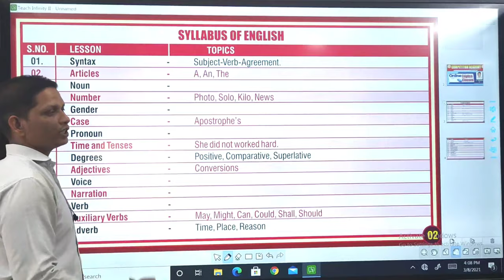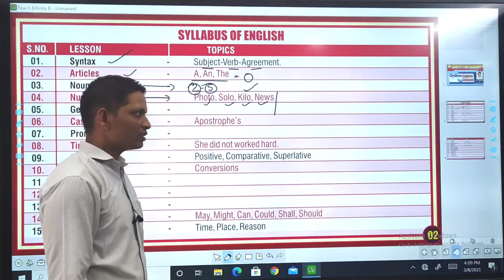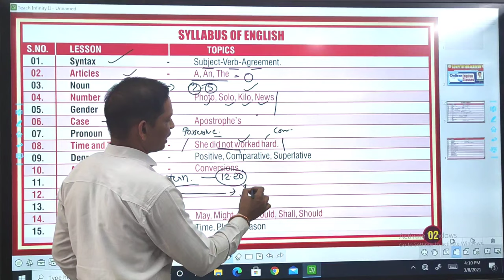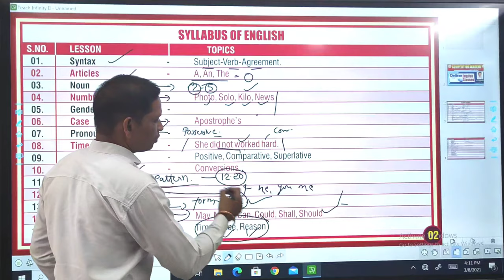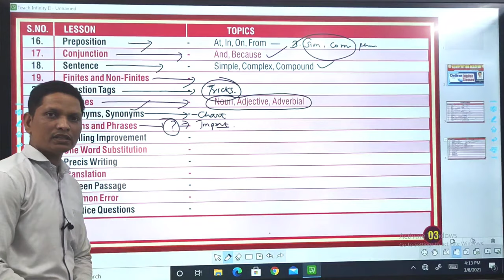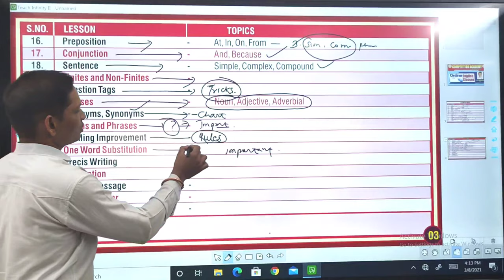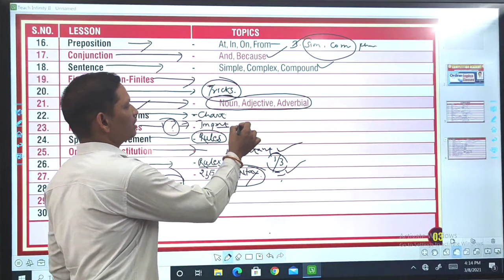Online English classes Information